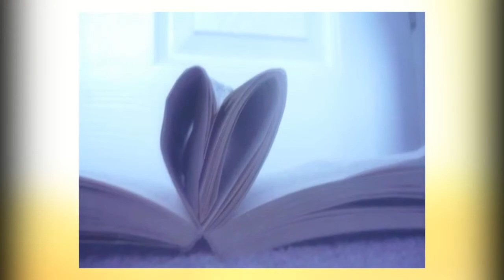Random Stuff;D Photography